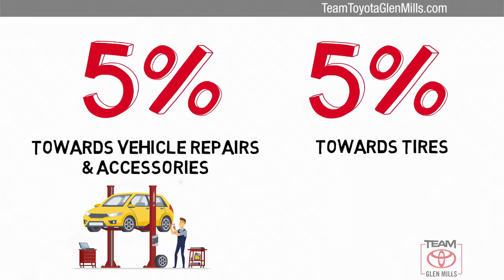Certified 2016 Toyota RAV4 XLE, GLEN MILLS, PA GMPL6701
TeamToyotaGlenMills.com

Includes 1 Year Complimentary Maintenance & Roadside Assistance, Free Yearly PA State Inspection.Backup Camera, Bluetooth, Alloy Wheels, Moonroof, **ONE OWNER**, RAV4 XLE, AWD, Magnetic Gray Metallic, Front dual zone A/C, Low tire pressure warning, Outside temperature display, Power Liftgate, Radio: Entune Audio Plus AM/FM/MP3/WMA Playback.CARFAX One-Owner.22/29 City/Highway MPGAwards:* 2016 IIHS Top Safety Pick+ * 2016 KBB.com 10 Best SUVs Under $25,000Reviews:* Roomy interior for people and cargo; strikes a good balance between ride comfort and secure handling; well-sorted tech interface. Source: EdmundsCertified. 2016 Toyota RAV4 2.5L 4-Cylinder DOHC Dual VVT-i 6-Speed Automatic AWDBLACK FABRIC SEAT TRIM, MAGNETIC GRAY METALLIC

[RLVID:5291:0f4d4cfc0bcfeea1:1900677f38c43313:1]